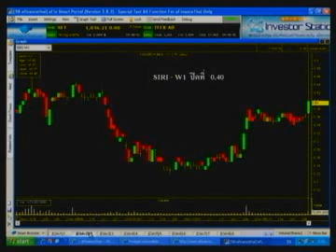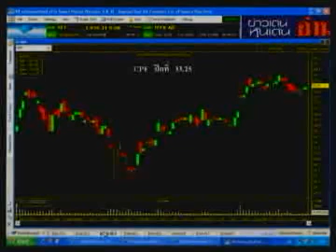เมนูหุ้นร้อน 5 ม.ค. 2555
แนะนำหุ้นเด่น หุ้นดิ่งวันนี้ อาทิ  E  SIRI-W1   CPF  MAJOR  TMB  INTUCH  BJC  APCO

*** ติดตามชมรายการสดผ่านทาง ทุกวันจันทร์ - ศุกร์ เวลา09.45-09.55น.